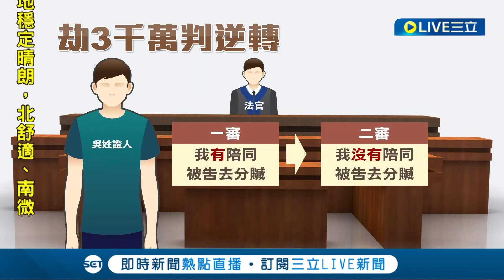只分到一點錢很美送！四海幫搶劫3400萬 小弟不滿"分贓不均"供出幕後主使者郝姓幹部 二審卻供詞不一認定證據不符!│記者 王韻筑 簡翰鳴│【社會大小事】20220415│三立新聞台